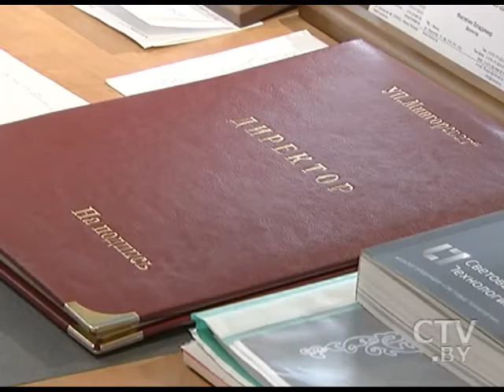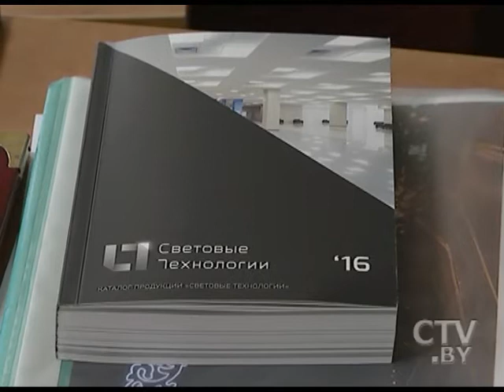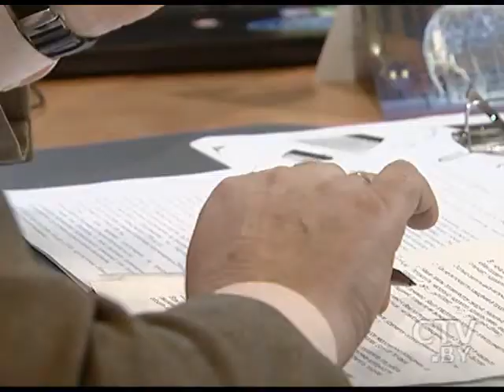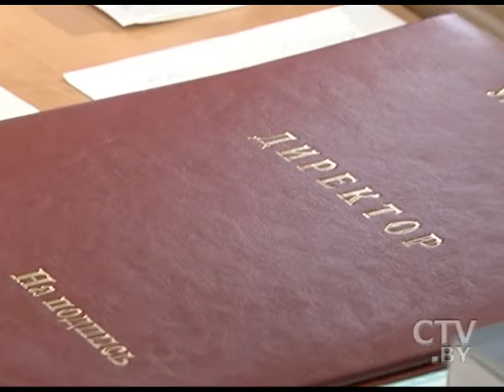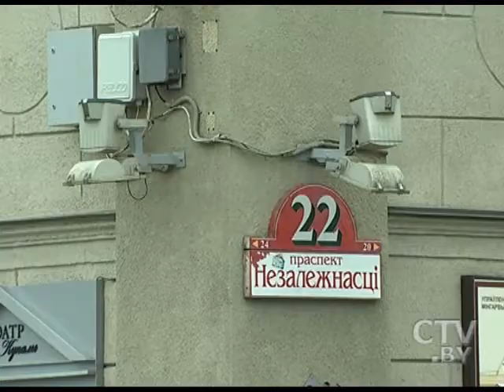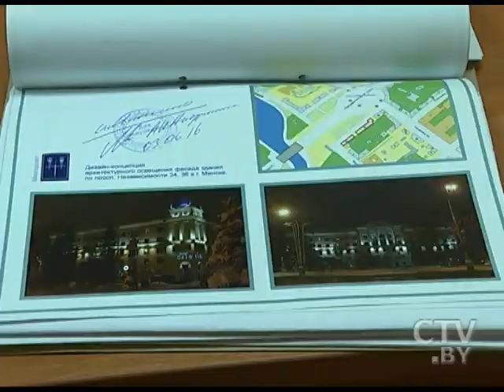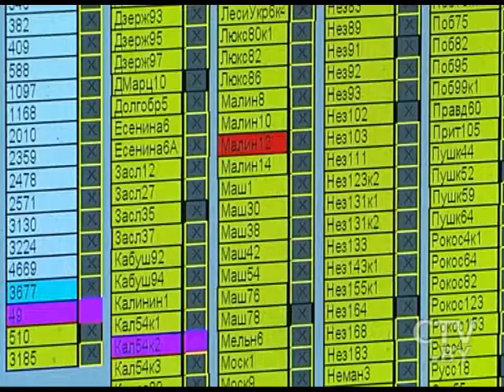Уличное освещение Минска: кто и как обеспечивает светлый путь горожанам?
Световые объёмные фигуры украсят Минск перед Новым годом
Сколько стоит час работы минского уличного освещения?
Почему глава «Мингорсвета» ждёт снега и как фотодатчики помогают освещать Минск?
«Умный свет» появится в жилых кварталах Минска в 2016 году
В уличном фонаре перегорела лампа – как быстро должны заменить?
Подсветка минских зданий: кто её придумывает и на что жалуются люди?
«Ламп накаливания в городском освещении нет уже в Минске»: директор «Мингорсвета»
Зачем на Немиге могут закрыть движение и как украсят главную новогоднюю ёлку Беларуси: новости «Большого города»
Ночная подсветка домов в Минске: первым засияло здание Нацбанка, а включают её одним кликом